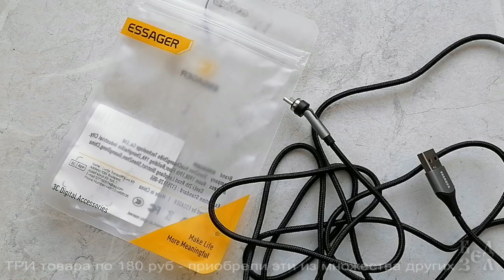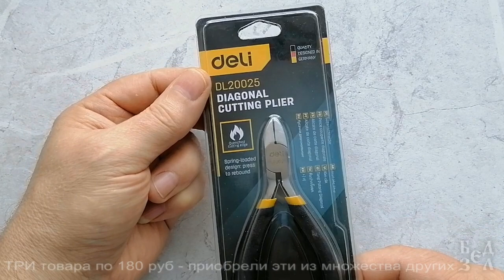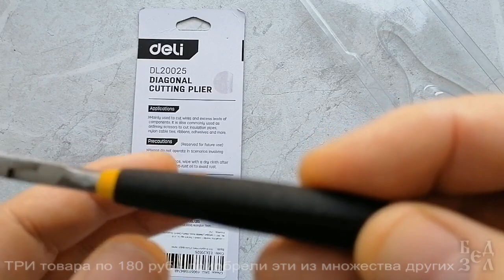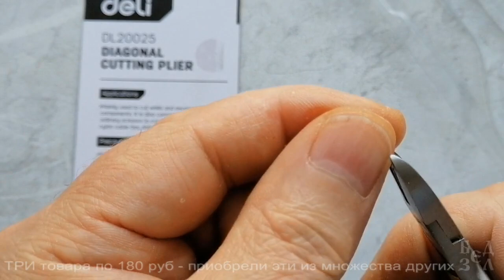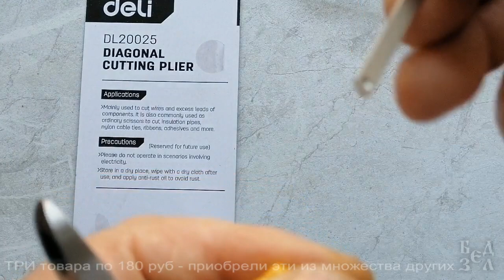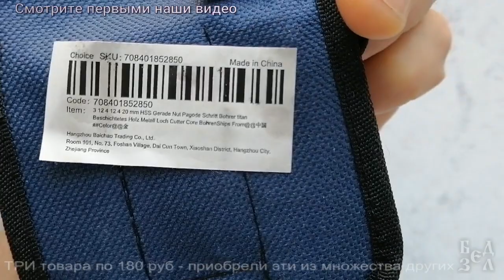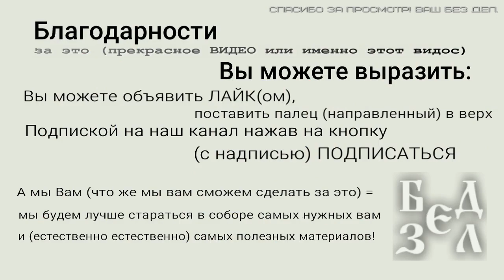Приобретать дешево и (к тому же) заниженной цене - всегда приятнее...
Три товара с Али по 180 руб = мы выбрали эти ТРИ ТОВАРА

Акция на Али заключается в следующем: Вы покупаете ТРИ (не как не меньше, но можно и больше - НО при желании) товара и тогда стоимость на каждый будет равна 180 рублей!

Где эти товары приобретались:
1 - Магнитный USB/ Type C кабель для зарядки смартфона, черный, 2 метра
2 Deli кусачки, размер: 125 мм, EDL20025, бокорезы
3 - Набор ступенчатых сверл с титановым покрытием для электроинструментов, 3 шт с чехлом
4 (Акция) Все по 180 руб.